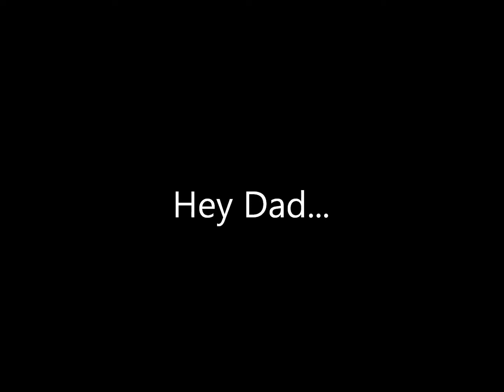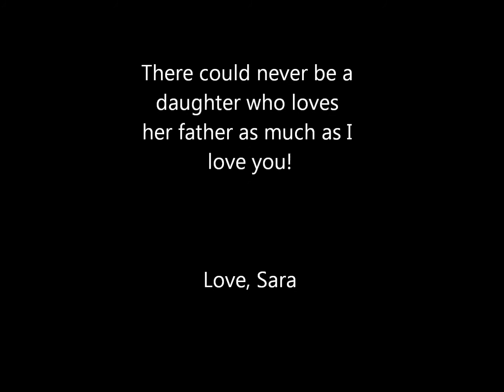Happy Father's Day!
Great memories with my dad, from between 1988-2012, set to Paul Simon's "Father and Daughter"